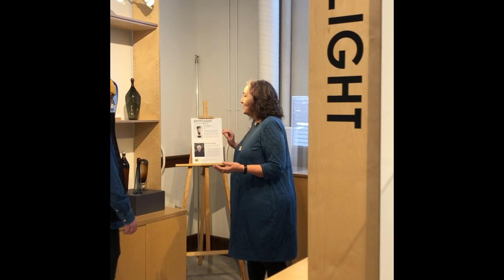SPOTLIGHT interview with Graham Boyd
SPOTLIGHT exhibits highlight work by new Alberta Craft Council members and members producing experimental work.

Dive into the dynamic world of Calgary glassblower and Alberta University of the Arts graduate Graham Boyd. Learn more about his process, concepts and journey as a glassblower in this short interview with Jill Nuckles.

Swooshes and Stacks by Graham Boyd contains a collection of works that Graham had been working on over the last year. The work focuses on the formal and sculptural side of hand made glass objects, highlighting their form, colour, surface, and silhouettes. Graham Boyd is a glass artist and contemporary sculptor from Calgary, Alberta. He studied at AUArts (formerly known as ACAD), graduating with a BFA in glass in 2020, and a BFA in sculpture in 2022.

Swooshes and Stacks will be available for purchase at the Alberta Craft Gallery & Shop - Calgary until March 21, 2023.